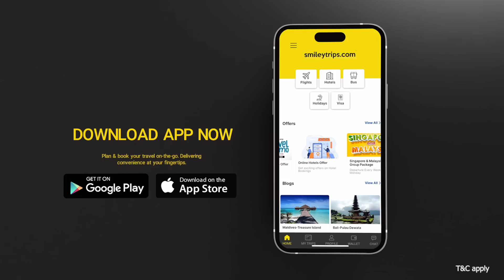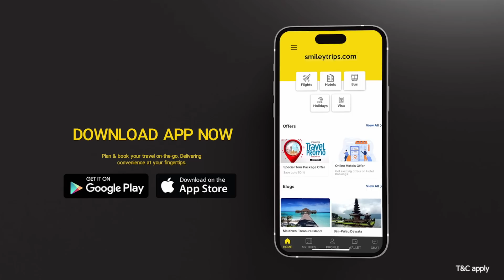"இவர் எப்படி ராஜ் பவன் பெயரை மாற்ற முடியும்?"- கடுமையாக விமர்சித்த தராசு ஷ்யாம் | PTT